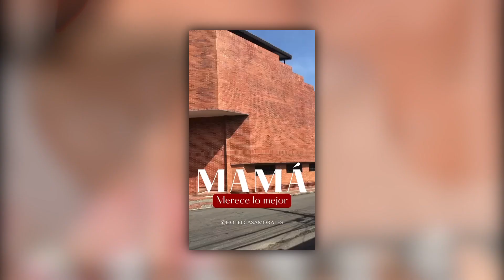Celebra el día de la madre en el salón panorámico del Hotel Internacional Casa Morales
Ven y vive la mejor experiencia al mejor estilo Casa Morales, disfruta de:

Bendición para las madres, 4 opciones de menú a elegir, acompañados de copa de vino y postre!; Gran Show Musical a Cargo de Julio Manzana Roldan
Niños de 2 a 10 años disfrutarán de un menú especial, regalo para las madres, rifas y sorpresas más.

Adulto $85.000, niños hasta 10 años $35.000

No hagas filas, reserva ya y recuerda tienes 4 menús a elegir
Cupos limitados, ¡llama ya!